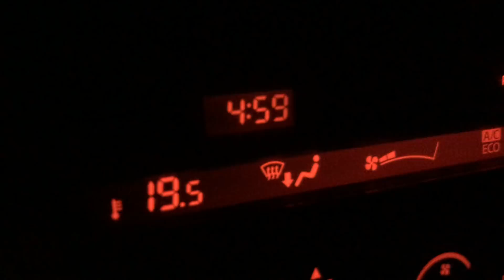Lin oraz Karp na Klasyczny Feeder! Przedwiosenne Łowienie na Kanale PZW!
ROZWIŃ OPIS BO NIC NIE ZŁOWISZ!

Kolejny wypad z klasycznym feederem w tym roku, z bardzo ciekawym efektem w postaci lina oraz karpia. Generalnie był to dzień fajnej ryby, niestety kilka brań skończyło się niepowodzeniem. Mimo wszystko fajnie spędziłem czas z wędką. Pozdro i trzymajcie się!

👍 DAJ LIKE' A - TO BARDZO MOTYWUJE!
📝 KOMENTUJ - POCHWAL/OPIEPRZ MNIE ZA TO CO ROBIĘ!

Muzyka:
1. Beach Disco
2. Morning Mandolin